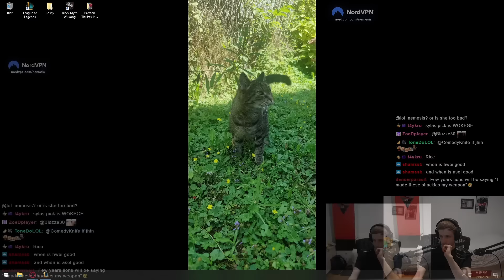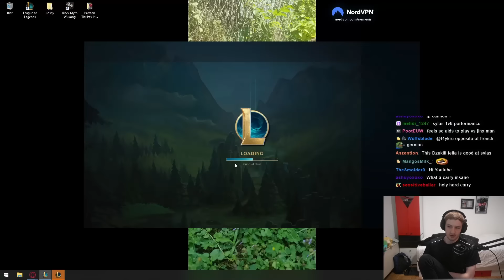POPPING OFF ON SYLAS 😎 | Nemesis